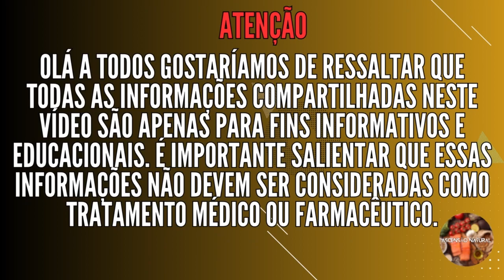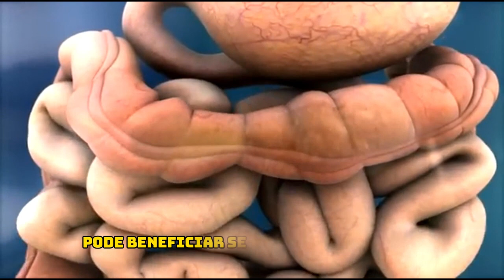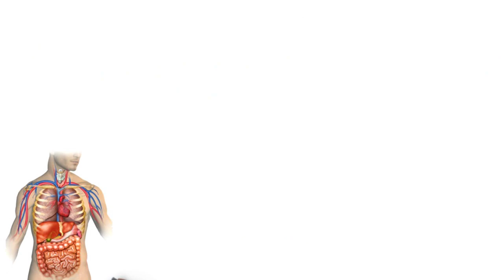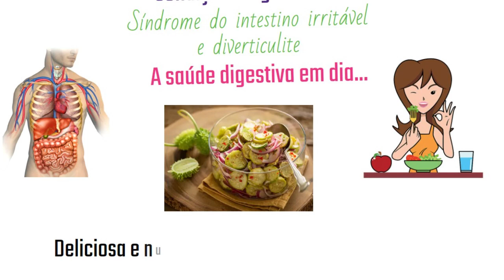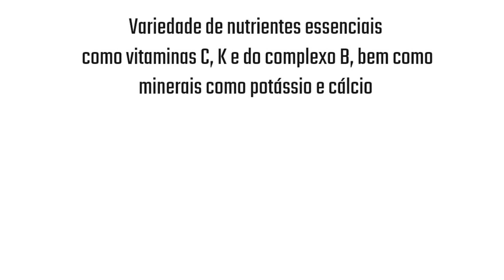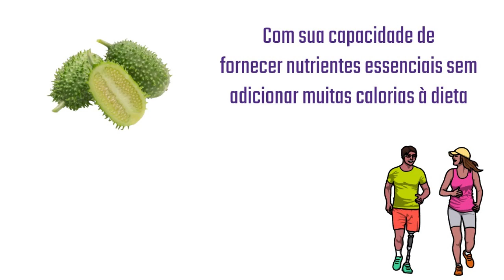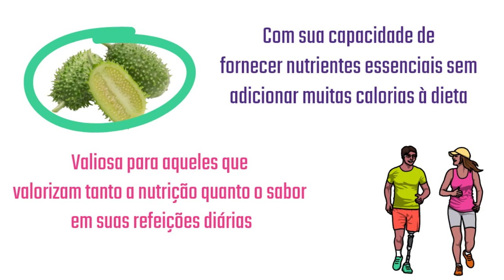Maxixe serve pra que? Benefícios do maxixe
Olá pessoal! Bem-vindos ao nosso canal ascensão natural

Por acaso você já experimentou o maxixe? Sabe o poder que tem esse vegetal? Pois bem...

No vídeo de hoje irei te falar tudo sobre os incríveis benefícios do maxixe para a saúde.

Mais Antes de começarmos, gostaria de pedir que deixem o seu like para nos apoiar e ajudar a compartilhar essas informações importantes.

Hoje, vamos explorar detalhadamente como o maxixe pode promover a saúde digestiva e ser uma opção de baixa caloria para aqueles que buscam uma dieta equilibrada.

Acompanhar cada detalhe deste vídeo é essencial, pois vamos revelar como o consumo regular de maxixe pode beneficiar seu sistema digestivo, prevenir a constipação e contribuir para uma nutrição saudável.

Pois exploraremos a fundo os benefícios do maxixe e sua importância para a saúde digestiva e o controle de peso.